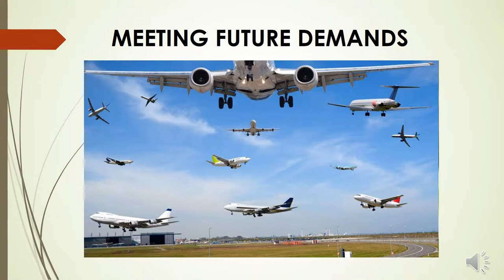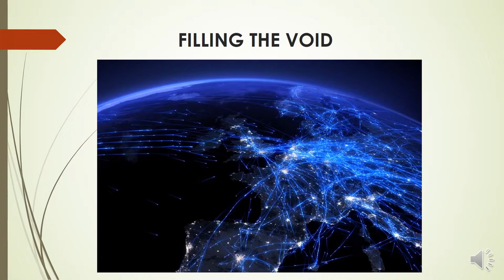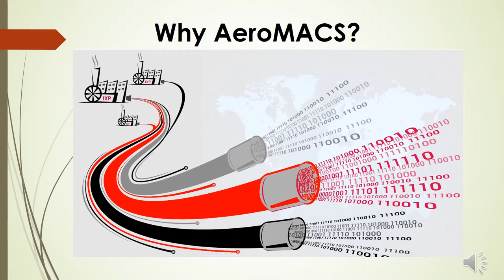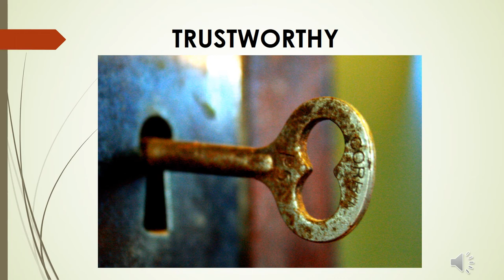AeroMACS Technology Mod 8